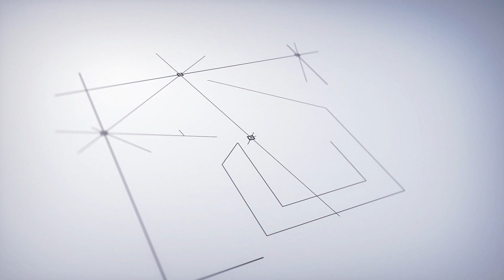Andreina Espino celebra su Día junto a su bebé 👶 Victoria - Mi Casa es tu Casa EVTV 05/10/20 S2